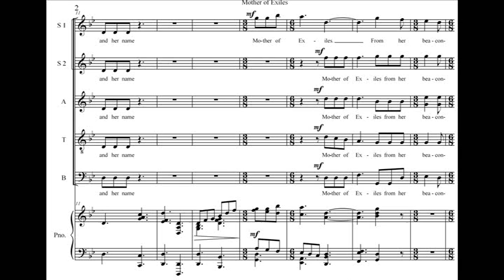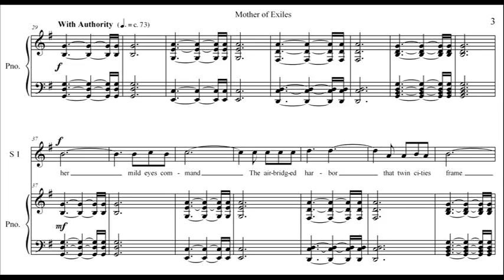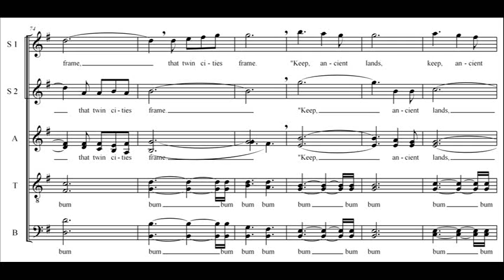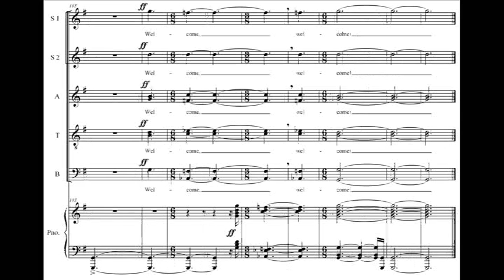Mother of Exiles by Gerald McClain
Mother of Exiles
by Gerald W. McClain

"The New Colossus"
by Emma Lazarus

The New Colossus

Send these, the homeless, tempest-tossed to me,

Emma Lazarus, New York City, 1883

For music score(s) or CD of the music, please email mcclain327 [at] gmail.com or Youtube message this channel (musique327).